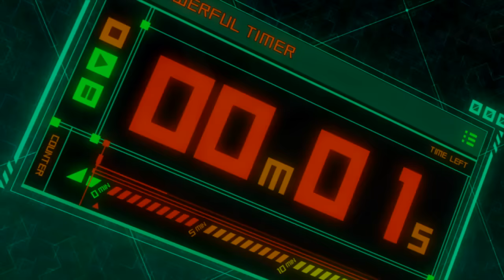「ＡＭＶ 」Boku no Hero Academia MIDORIYA Vs. BAKUGOU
!!!▬▬▬▬▬▬▬▬▬▬▬▬▬▬▬ஜ۩۞۩ஜ▬▬▬▬▬▬▬▬▬▬▬▬▬▬▬▬▬!!!
!!!▬▬▬▬▬▬▬▬▬▬▬▬▬▬▬ஜ۩۞۩ஜ▬▬▬▬▬▬▬▬▬▬▬▬▬▬▬▬▬!!!

Anime: Boku no Hero Academia Ep 07
Não tenho intenção de ganhar dinheiro com esse vídeo !! só divulgar meu trabalho. + se ganhar e bom :33
I have no intention of making money from this video !! only disclose my work.